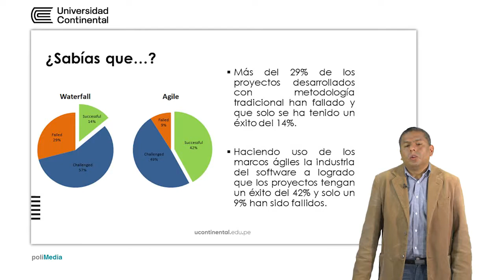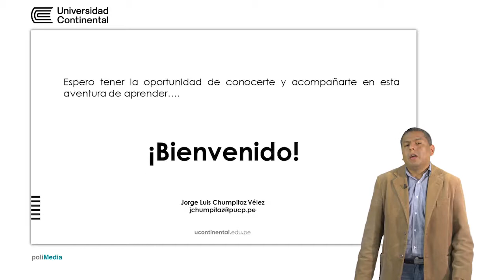Metodologías ágiles de desarrollo de software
Jorge Luis Chumpitaz Vélez docente de la asignatura.